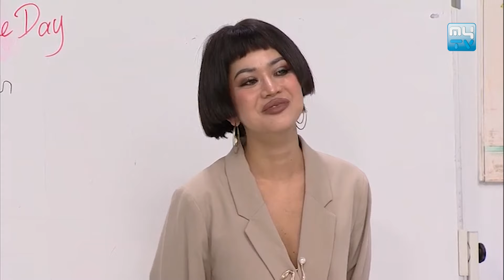មេមកហើយត្រៀមគោរពមេ​!!😂| My Teacher, My Language [Best Scene]